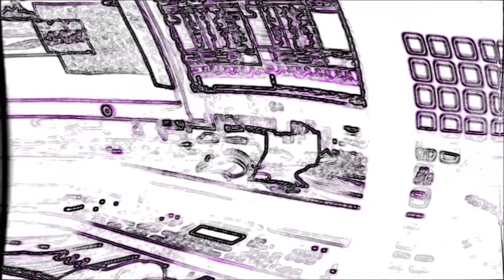Your Daily break